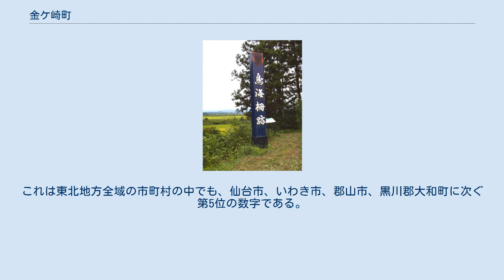金ケ崎町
金ケ崎町（かねがさきちょう）は、岩手県南西内陸部の胆沢郡に属する町。
町名の「ケ」は大文字である。
 金ケ崎町中心部の空中写真。
 国土交通省 国土地理院 地図・空中写真閲覧サービスの空中写真を基に作成（1976年撮影） 平成27年国勢調査より前回調査からの人口増減をみると、2.63％減の15,895人であり、増減率は県下33市町村中6位。
 平安時代に奥六郡を支配した豪族安倍氏の城柵である鳥海柵跡 古代には大和朝廷の蝦夷征伐や前九年の役、後三年の役などの戦場となり、中世には胆沢郡主である柏山氏が大林城に居城して胆沢地方一帯を治め、近世には伊達藩北限の町として南部藩と国境を接していた。
 農協・生協 町の基幹産業は農業であるが工業の発展も著しい。
町内には岩手県内最大の工業団地（岩手中部（金ケ崎）工業団地）がある。
2018年の製造品出荷額は約6,123億円で、岩手県内第1位である（岩手県調査統計課「工業統計調査結果報告書」）。
これは東北地方全域の市町村の中でも、仙台市、いわき市、郡山市、黒川郡大和町に次ぐ第5位の数字である。
 主な事業所 郵便局 イオンスーパーセンター金ケ崎店、ビッグハウス金ケ崎店を中核とし、飲食店、薬局、コンビニエンスストア等が国道4号線沿いに集中する。
 金ケ崎駅